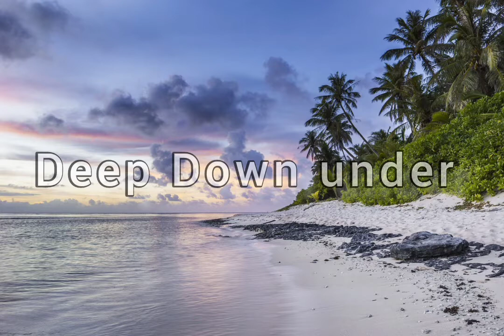Deep Down under - Broke in summer (copyright free music for content creators.)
All music tracks here are copyright free, loyalty free. This channel provides music to content creators and I request you to use them for their video work. I think this channel will be useful for all contact creators.

We request that all music tracks, images, and creators' rights be protected, as well as their names, creations, and web sites.please mention don't forget..

Title - Deep Down under

Mood -  inspirational